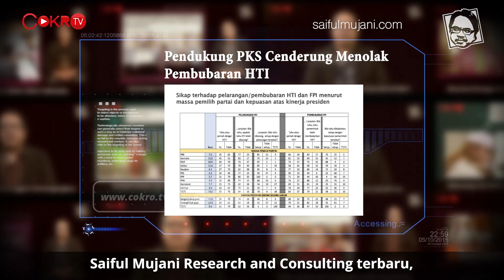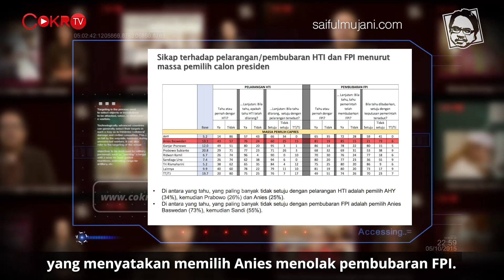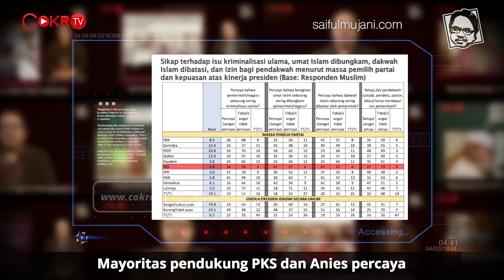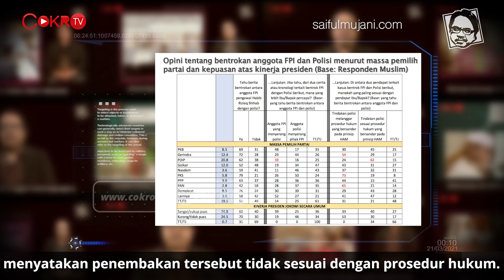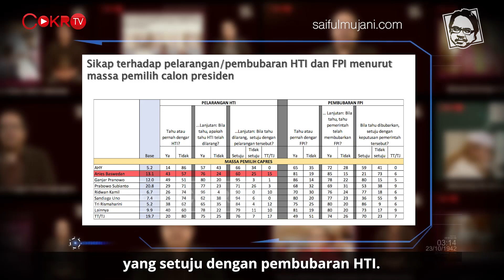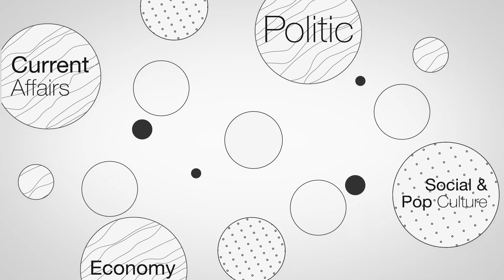PENDUKUNG PKS DAN ANIES BASWEDAN ADALAH SUMBER MASALAH | Logika Ade Armando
Dalam episode kali ini, Ade Armando mengulas hasil survei SMRC tentang pendukung PKS dan Anies Baswedan yang bisa dianggap sebagai pendukung gerakan Islam radikal. Selengkapnya di Logika Ade Armando hanya di Cokro TV.